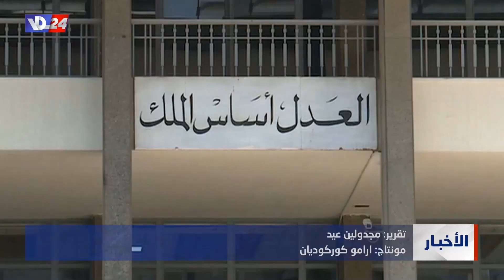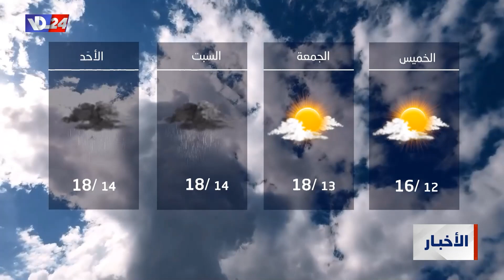مقدمة نشرة أخبار الخامسة والربع ليوم الأربعاء في 11\1\2023